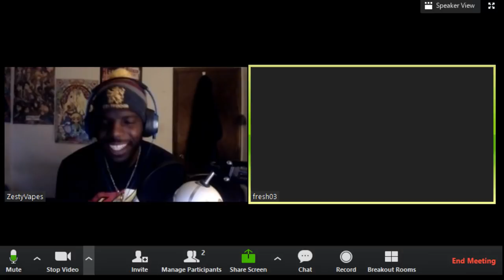fresh From the Kitchen Lesson 68: What to do with a new flavor...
*The products and content on my channel are intended for LEGAL ADULTS (18/21+) only.*

Remeber it's okay not to be perfect as long as you know you tried your best!

Be beautiful folks!

Fresh